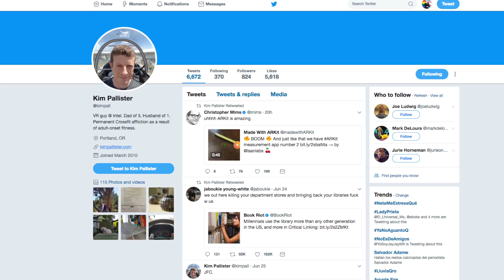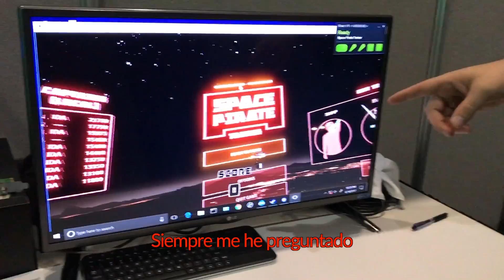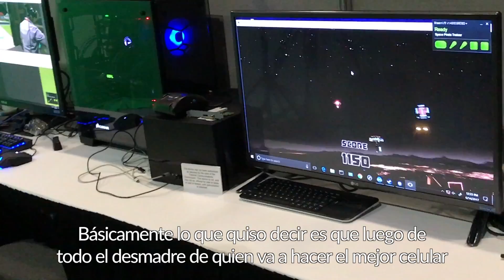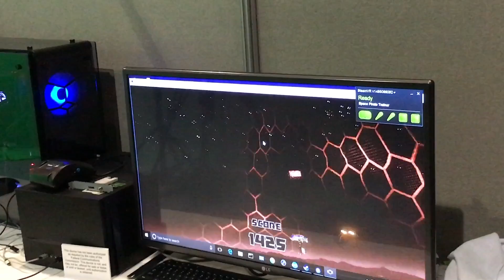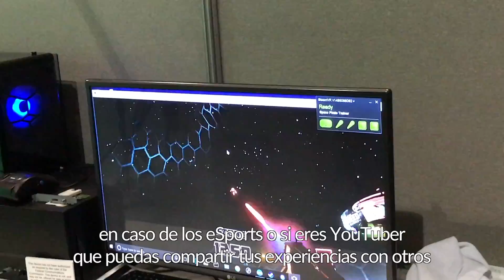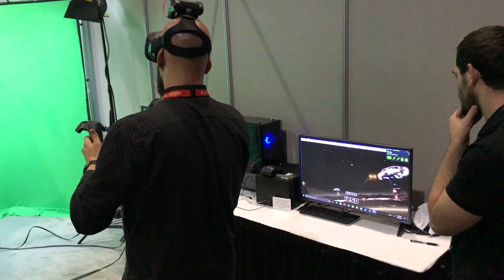Hablemos de la realidad virtual, entrevista a @kimpall, Director de VR en Intel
Desarrollar tecnologías base no es fácil. Ahora imagínense el trabajo de Kim Pallister, quien ha estado enredado con la implementación de varios proyectos de realidad virtual de lado del mero creador de procesadores, Intel.

Con mucho agradecimiento al tio Intel, una entrevista con alguien importante de la industria acerca de para donde va esta tecnología.